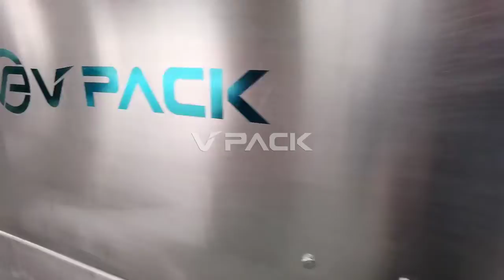Bag Rice Packing machine,Full automatic Cereal Wheat bag Film Packaging machine,Hot shrink packing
Rice Bag Film Wrapping machine

24000BPH Linear Hot shrink film wrapping machine for PET bottles

Main product: Water purified system / beverage washing filling capping machine / labeling machine / shrink packing machine / PET bottle blowing molding machine / Automatic bottle unscrambler / sterilizer / Carton packing machine / Automatic conveyor system /injection machine/Juice processing system and so on